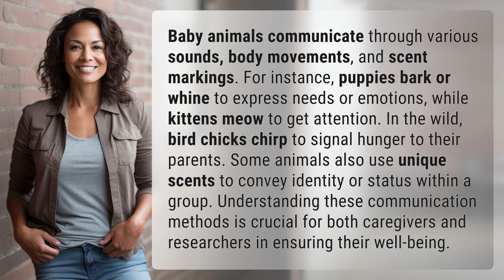How do baby animals communicate?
Unlocking the Language of Baby Animals 👉 Baby Animal Communication 👉 Discover how baby animals communicate through sounds, body movements, and scents, and why understanding their language is key to their care and research.

Laura S. Harris (2024, July 12.) How do baby animals communicate?
    🌐 AskAbout.video